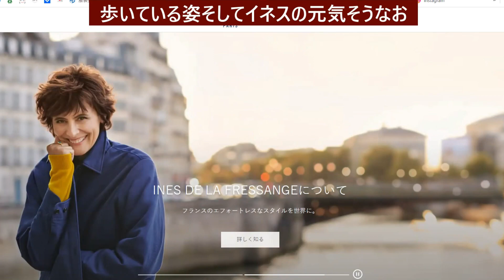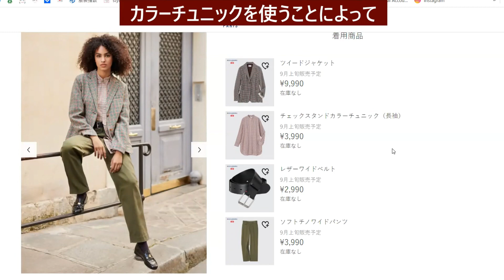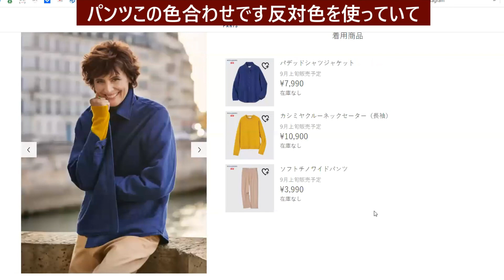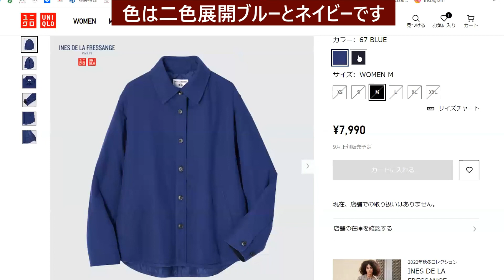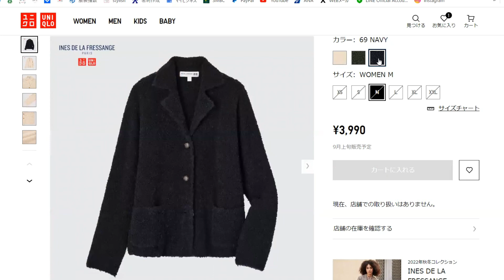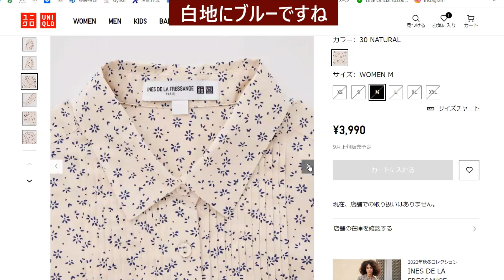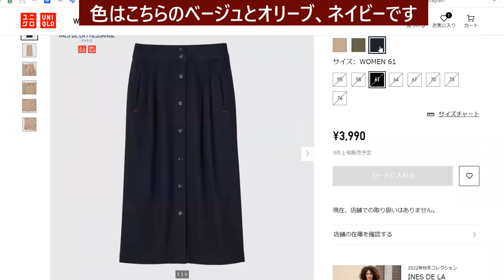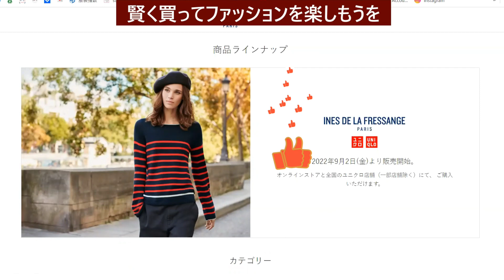UNIQLOイネス2022秋冬新作コレクション解説！